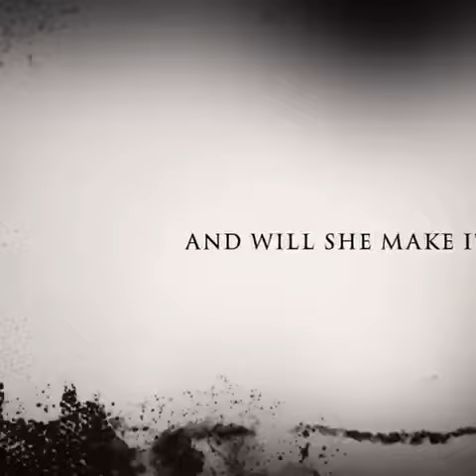The Girl On Augsburg Avenue